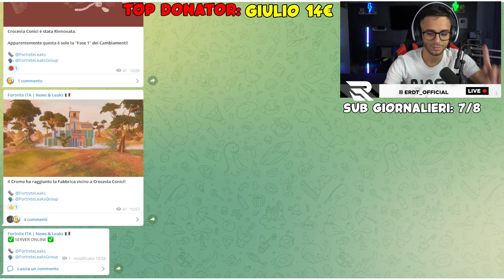LA MIA REAZIONE ALLE NUOVE CHEST e al NUOVO DMR di FORTNITE!! *figata*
🎁 Se vuoi regalarmi qualcosa da Amazon ➜